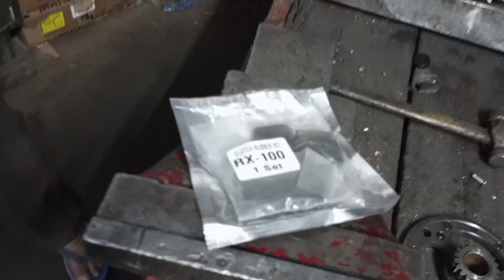Rx 100 Clutch Housing Reapair | yamaha rx100 | Biswakarma Automobile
Rx 100 Clutch Housing Reapair rx 100

Rx 100 Reapair,yamaha rx100, yamaha rx100 new model, yamaha rx100 new model 2023,yamaha rx100 new model,yamaha new bike 2023,

Hello Friends !!

मेरा नाम _ सुबीर मजूमदार
ओर में स्वागत करता हू आप सभी प्यारे मित्रो का हमारे YOUTUBE चैनल BISWAKARMA AUTO MOBILE मे  |

इस चैनल पर में बाइक स्कूटी के बरेमे काफी सारे Topics पर वीडियो अपलोड करता हू
अगर हमारी वीडियो आपको अच्छी लगती ही तो आप हमारे चैनल को SUBSCRIBE जरूर करे और अपलोड होने वाली letest वीडियो Notification के लिए Bell Icon दबा कर All Notification सिलेक्ट करे

YOU TUBE वीडियो में पैसे के लिए नही बनाता हूं यह मेरी HOBBY है  | बस आप लोग मुझे ऐसे ही supprot करते रहे ताकि में अपना KNOWLEDGE से हर उस फ्रेंड  के मदत कर सकता हु |

आप लोगो ने जो अपना प्यार और support हमे दिया ही उसके लिए दिल से धन्यवाद !! सुबीर मजूमदार